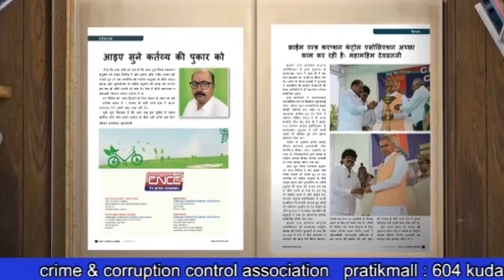दिल्ली चुनाव को लेकर बीजेपी का संकल्प पत्र जारी